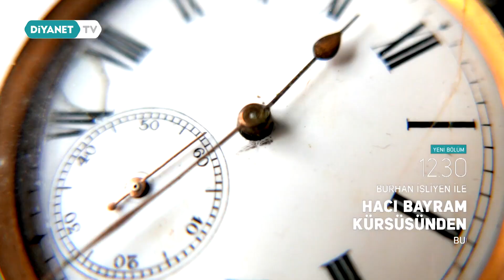Burhan İşliyen İle Hacı Bayram Kürsüsünden 22.Bölüm - Tanıtım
''Müslüman Cömert ve Hayırseverdir'' konusunun anlatılacağı “Burhan İşliyen ile Hacı Bayram Kürsüsünden” bugün saat 12.30’da Diyanet TV’de.